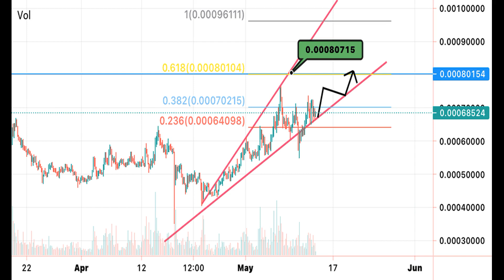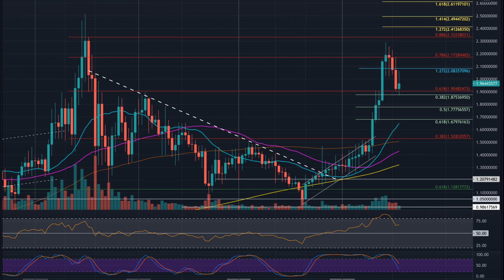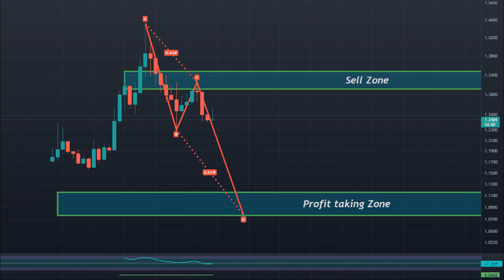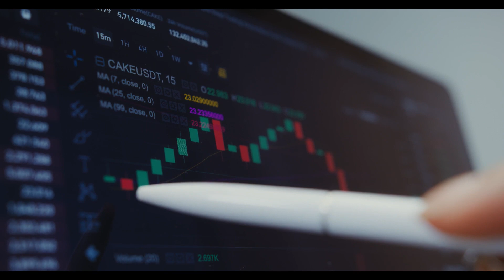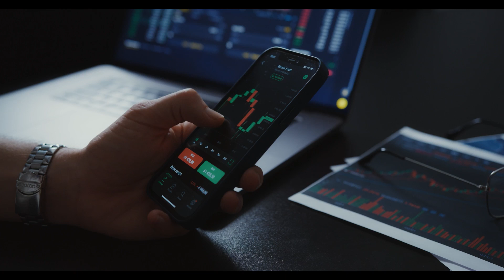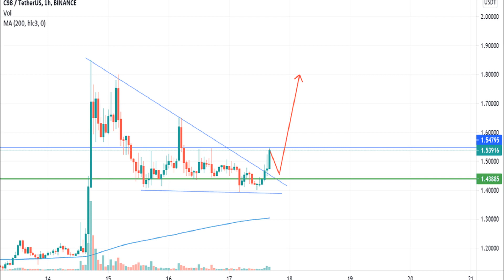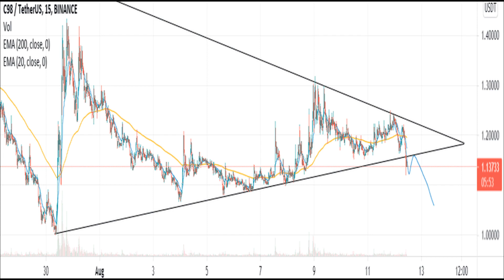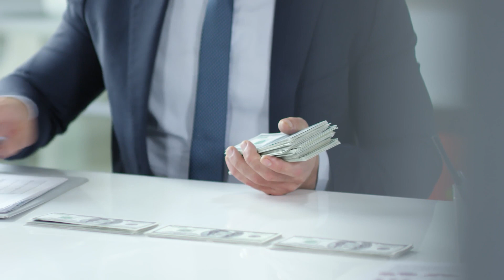Coin98 Price Prediction 2021 2028 Is C98 A Good Investment#crypto#coin98#ethereum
Coin98 Finance commenced operations in 2017 as a DeFi product creator focused on setting up and improving an ecosystem of DeFi apps, and protocols on several blockchains. The cross-chain liquidity protocol also has a complete suite of products which includes Coin98 Exchange, Coin98 Bridge, and Coin98 Wallet. The wallet system works as a non-custodial, multi-chain crypto wallet and gateway, and has built a solid market in Southeast Asia with more than 300,000 users.
Notably, the C98 token is the native token on the platform. The use cases for the C98 token include staking, ecosystem development, governance, and unique membership rights.